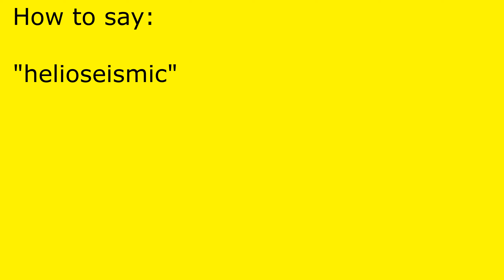How to pronounce helioseismic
helioseismic pronunciation.